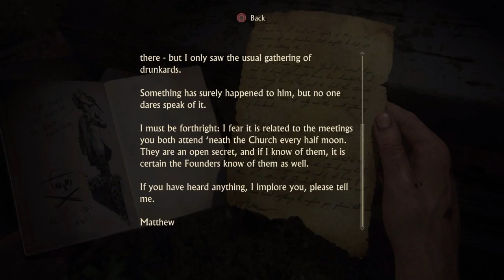It's All Gone: Uncharted 4: A Thief's End Walkthrough part 28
Uncharted 4 is an action, adventure game that was developed by Naughty Dog and published by Sony Computer Entertainment for the Ps4. It is set to released on May 10, 2016. It is a sequel to the Uncharted 3.